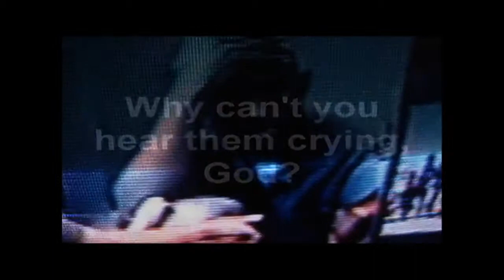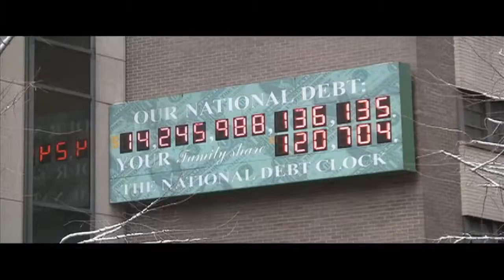Exilia Satellite Italy)